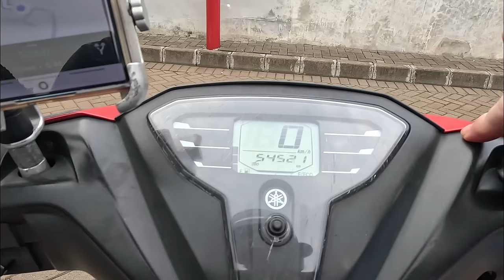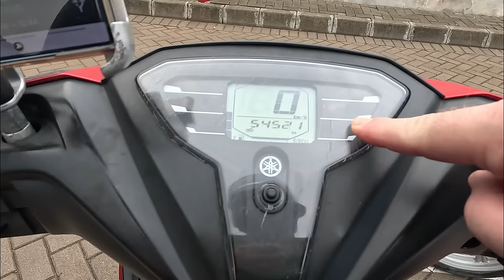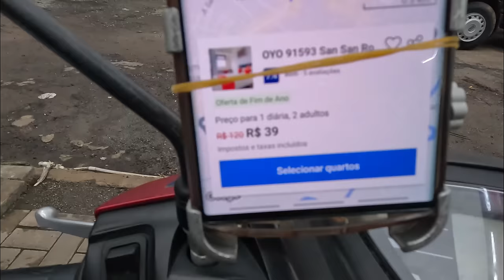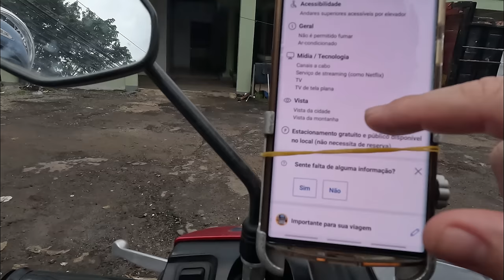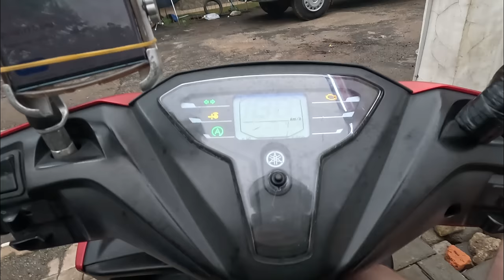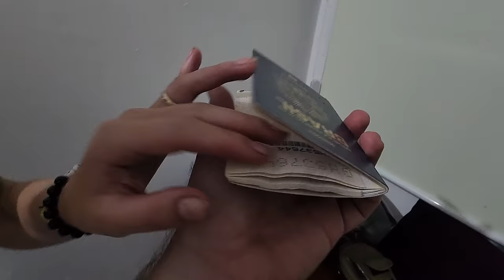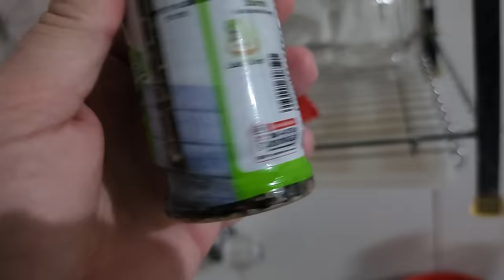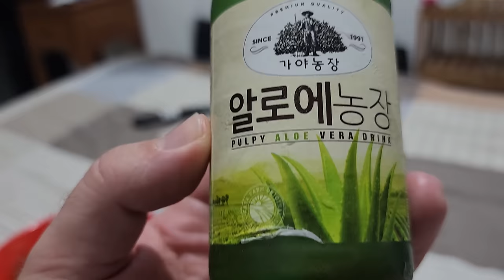BAITA ROLÊ 493| PERDI a JU no meio do TRÂNSITO CAÓTICO da INDONÉSIA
Somos um casal de viajantes Ju e Gu morando na estrada. Iniciamos nossa aventura morando em um ford ka 1.0 mas como bom aventureiros que somos descobrimos que viajar de bike seria também uma super aventura. Percorremos 6 estados do Brasil, Uruguai e 10 provincias da Argentina.
Dentro  desse trajeto enfrentamos grandes desafios como a praia do Cassino, cruzar o Pantanal do MS e Transpantaneira do MT, também pedalamos em Grandes altitudes, chegando a 5 mil metros a.c.m com temperaturas de -20°c
Fizemos mais da Metade da Ruta 40 de bike e tivemos um problema com o joelho do Gu. Resolvemos então mudar para uma Moto Honda XL 125cc Ano 86 e seguir essa incrível aventura, fizemos a Carretera Austral e chegamos no Ushuaia com ela, foi uma incrível aventura.
Agora estamos indo para a África com duas motos, 2 Honda CG 125cc 1977 e 1978, vamos iniciar nossa aventura pelo Marrocos.

Partiu para mais um Baita Rolê!

👫🏼Um casal viajante
🌍 Vamos dar toda volta na América do Sul de formas aleatórias, de carro, de bike, pedindo carona, como der vontade